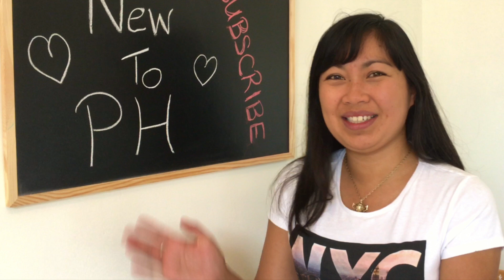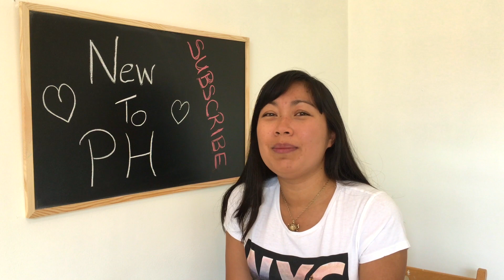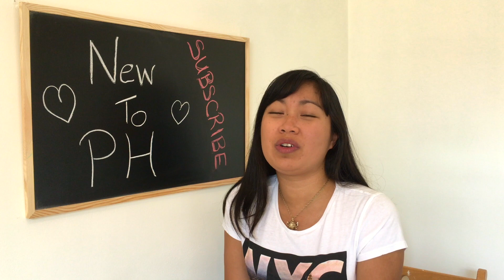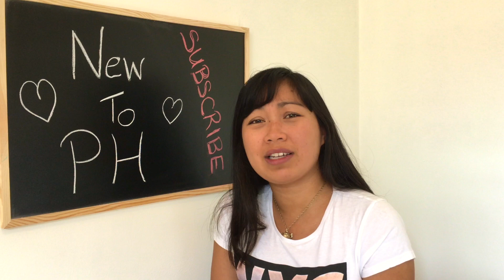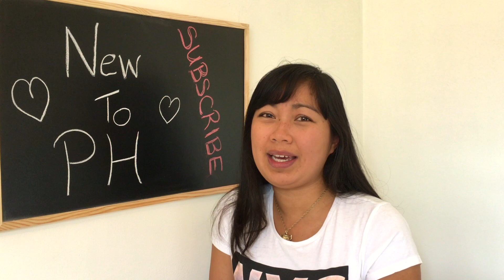New To PH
Video 1/2 - For those who have just been diagnosed with Pulmonary Hypertension.

Don't forget to tune in to my PHWednesday week vlog - 13:00GMT.

Please leave a comment below if you enjoyed watching this, or if you have any specific topics of PH you would like me to cover or questions you would like answered in future videos.